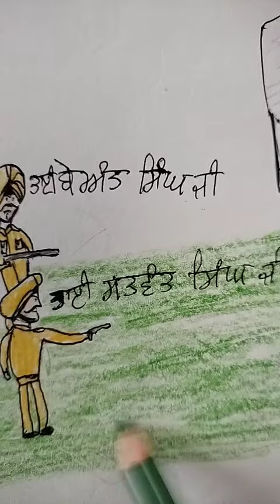Easy Bhai Beant Singh Ji Bhai Satwant Singh Ji Painting Eshaanpreet Singh